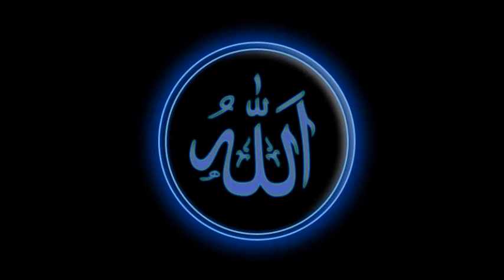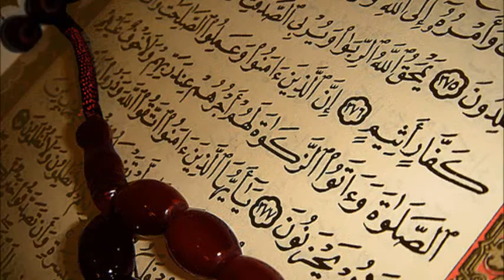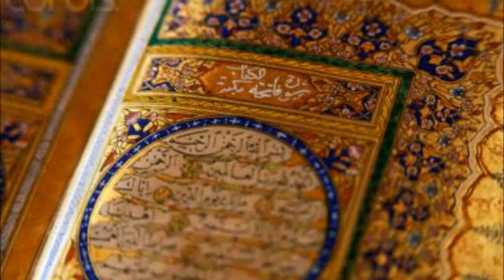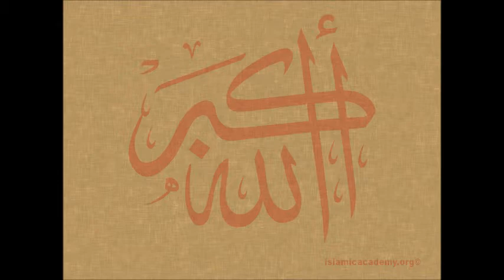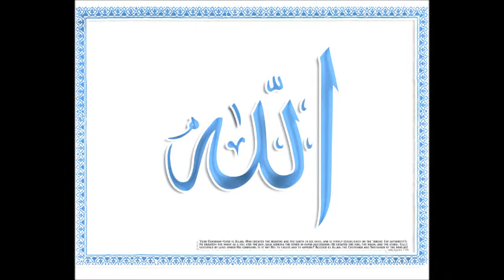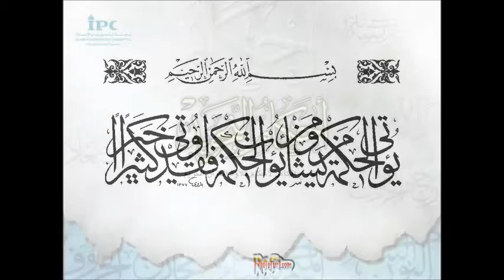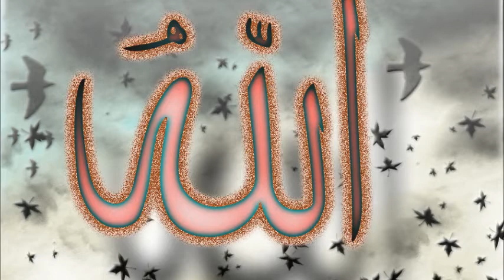Part 4 Death